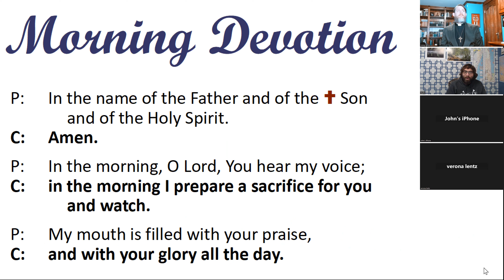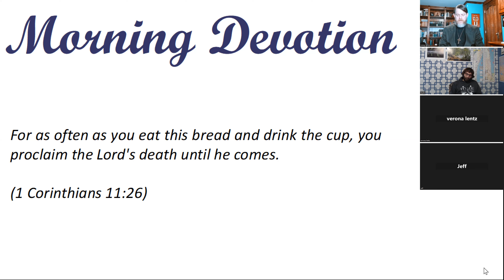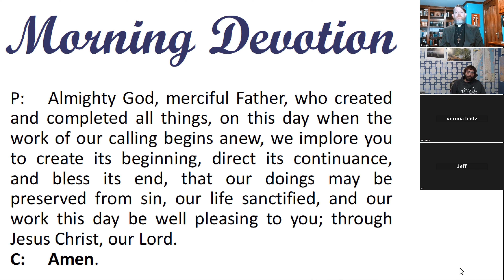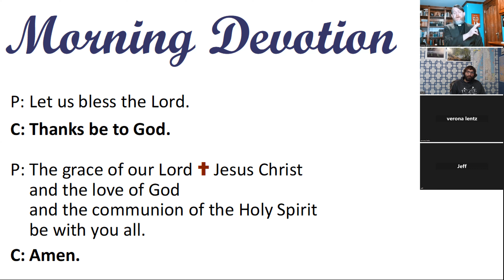Morning Devotion -- "Proclaim the Lord's death until he comes."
1 Corinthians 11:26